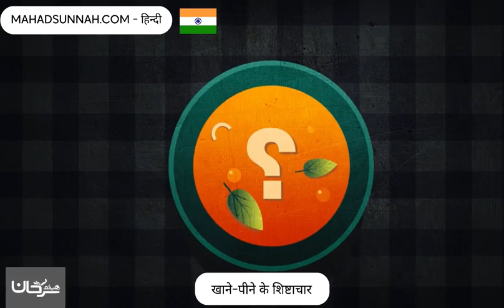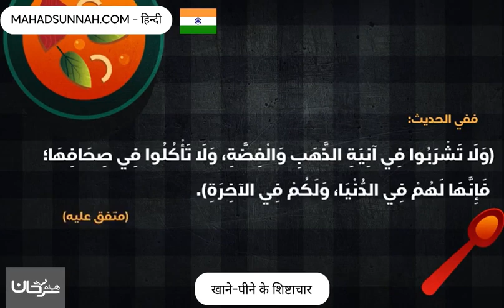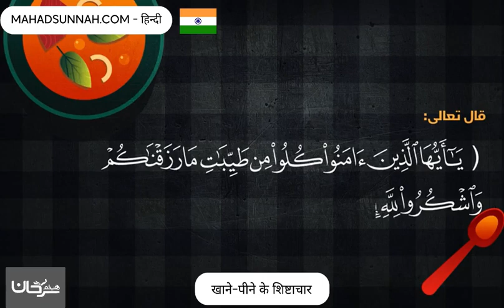खाने पीने के शिष्टाचार احكام الطعام